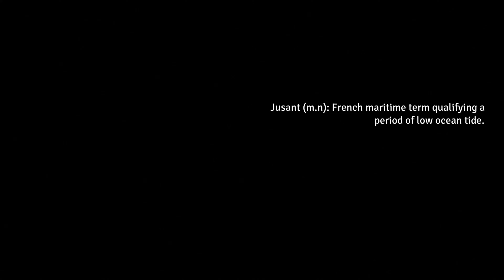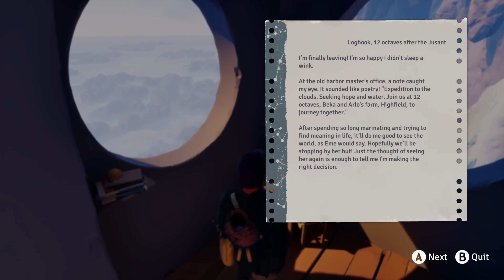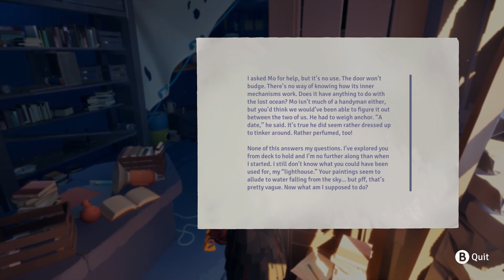Climb Up! JUSANT Demo | A Fun Indie Adventure Game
📌ABOUT THIS GAME :
Enjoy meditative vibes in Jusant, an action-puzzle climbing game. Scale an immeasurably tall tower and ascend to new heights alongside your watery companion. Master your climbing tools, find your way up through diverse biomes, and piece together the tower’s past.
Jusant is a brand-new action-puzzle climbing game and a meditative journey to the top of a tall tower. Challenge yourself at your own pace, explore different paths, and unravel the secrets from a bygone civilization.

⏰ Upload Times ⏰
➡ Wednesday (6:00 PM Central Time)
➡  Friday & Saturday (3:00 PM Central Time).
➡ Sunday ( An Optional Open Day).